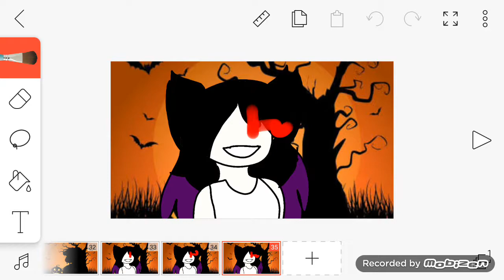Happy hallowen 👻👻🎃🎃🎃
Feliz halloween mis cookies 😍😍😍 ,lo siento por demorarme en subir los videos ahora pidan su trick o track o como se dice dulce o truco :)